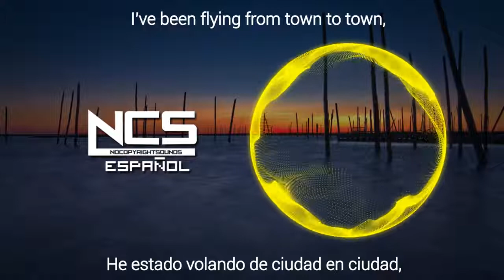Janji - Heroes Tonight (feat. Johnning) | (BBS Remix)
Janji - Heroes Tonight (feat. Johnning) | (LETRA) SUBTITULOS - ESPAÑOL